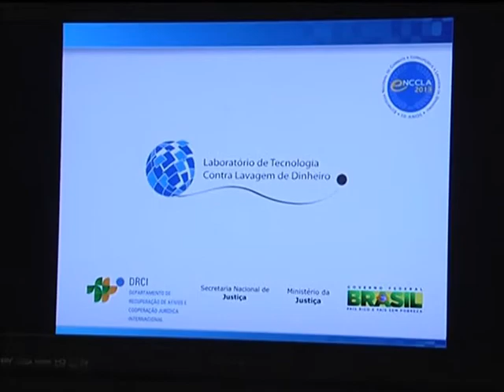Instalado novo laboratório de combate à lavagem de dinheiro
NBR NOTÍCIAS - 23.07.14: Nesta quarta-feira (23), foi assinado
o acordo de cooperação entre o Ministério da Justiça e o Ministério Público Federal. O objetivo da ação foi viabilizar a instalação de uma unidade da Rede Nacional de Laboratórios contra Lavagem de Dinheiro (REDE-LAB) na Procuradoria-Geral da República, em Brasília. A rede já recuperou R$ 38 milhões, resultado da investigação de 25 laboratórios que já estão em funcionamento em todo país. Ao todo, são 43 unidades previstas em todos os estados. Segundo o ministro da Justiça, José Eduardo Cardozo, a REDE-LAB é uma forma de garantir mais agilidade na investigação do crime de lavagem de dinheiro.